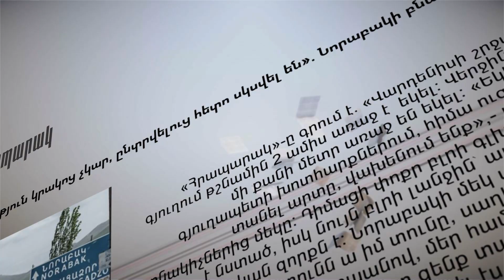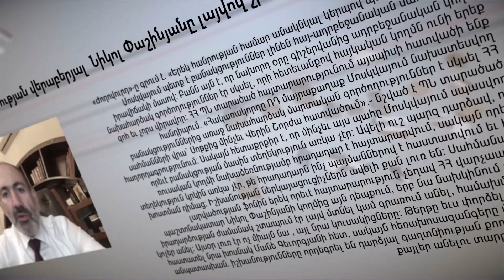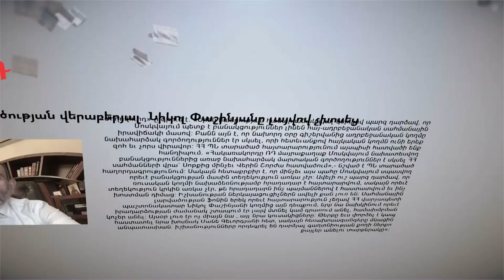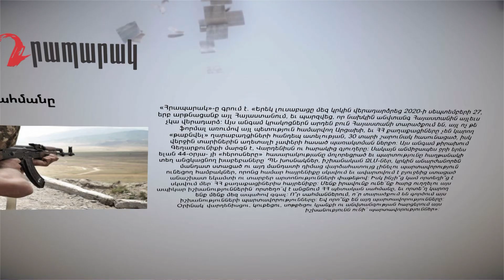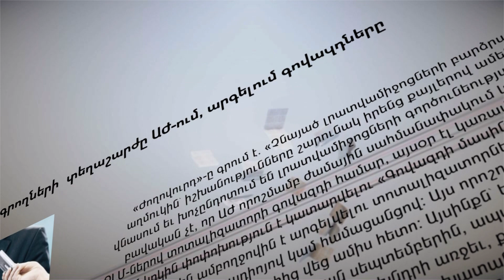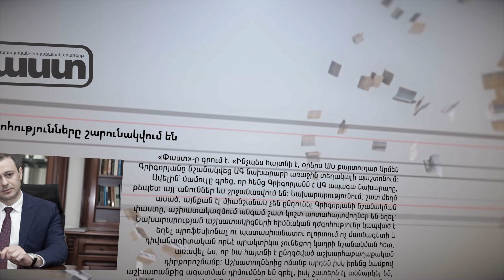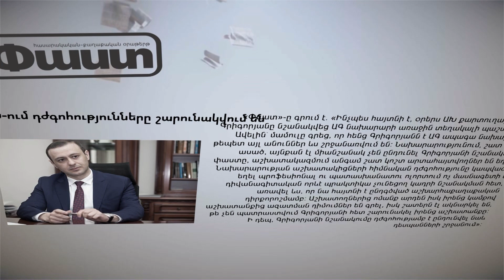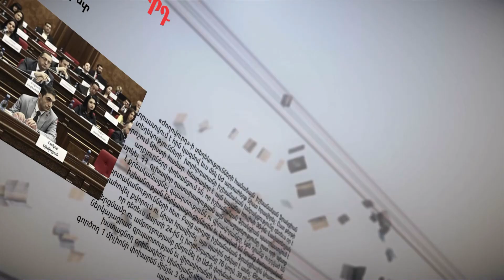ՄԱՄՈՒԼԻ ՏԵՍՈՒԹՅՈՒՆ/ 29 Հուլիսի 2021թ